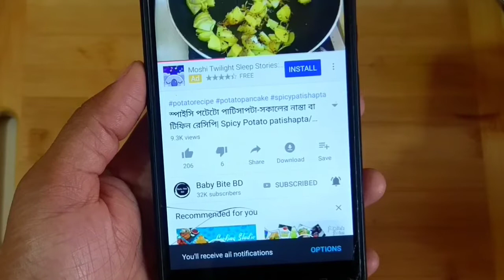আটা নিমকি রেসিপি | Bangladeshi Nimki recipe | ময়ুর পেখম নিমকি রেসিপি।